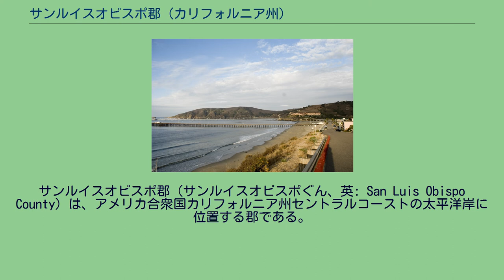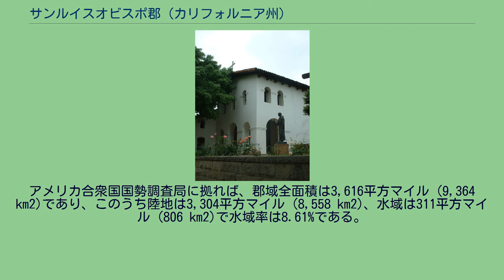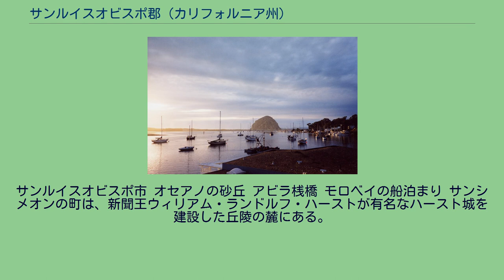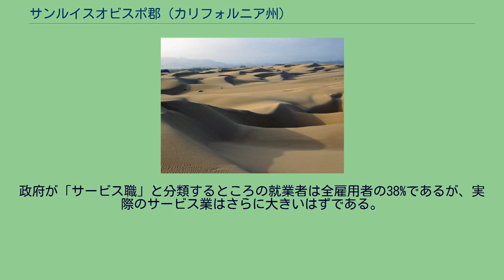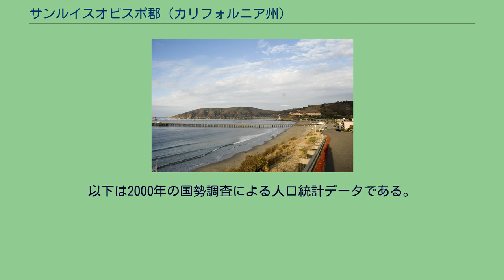サンルイスオビスポ郡 (カリフォルニア州)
サンルイスオビスポ郡（サンルイスオビスポぐん、英: San Luis Obispo County）は、アメリカ合衆国カリフォルニア州セントラルコーストの太平洋岸に位置する郡である。
郡庁所在地は人口約46,000人のサンルイスオビスポ市である。
ロサンゼルス市とサンフランシスコ・ベイエリアの中間に位置する。
2010年国勢調査での人口は269,637人であり、2000年からは9.3%の増加だった。
サンルイスオビスポ郡はサンフランシスコやロサンゼルスから離れていることもあって、田園的な性格を残し、古いカリフォルニアの名残を豊富に留めている。
通常「セントラル・コースト」と呼ばれるこの地域は、州内の他の海岸地域よりも田園が残り、農業に依存している。
1772年にフニペロ・セラ神父がサンルイスオビスポ・デ・トロサ伝道所を設立し、その伝道所は今日でもサンルイスオビスポ市中心街の活動中心となっている。
郡内には小規模の地域社会が海浜、海岸丘陵部およびサンタルシア山脈の山岳部に散らばっており、多くの種類の釣り、農作および観光客の活動を支援する様々な海岸と内陸丘陵の生態系を提供している。
サンルイスオビスポ郡の前史時代は、数千年前のミリングストーン・ホライズンの時代からここに定着したチュマシュ族インディアンの影響を強く受けてきた。
例えば、モロベイやロスオソスのような海岸地域には重要な集落が存在した。
サンルイスオビスポ・デ・トロサ伝道所の玄関と鐘楼、教会の外にはフニペロ・セラ神父の彫像が立っている サンルイスオビスポ・デ・トロサ伝道所が現在のサンルイスオビスポ市となった所に1772年9月1日に設立された。
サンルイスオビスポ郡は、1850年にカリフォルニアがアメリカ合衆国の州になったときからの郡である。
スタインベックの小説に何度も登場するサリナス川バレーがサンルイスオビスポ郡から北に延びている。
ソーダ湖に近いカリフォルニア・バレーは近代でも最も未開発の地域である。
この地域やアメリカ国道101号線東の丘陵部を野生の花が咲く季節に旅すると大変美しい景観に接し、また土地のワイン醸造所でワインの試飲を楽しむこともできる。
サンルイスオビスポ市 オセアノの砂丘 アビラ桟橋 モロベイの船泊まり サンシメオンの町は、新聞王ウィリアム・ランドルフ・ハーストが有名なハースト城を建設した丘陵の麓にある。
その他海岸の町としては、サンルイスオビスポ市の北側にカンブリア、モロベイ、およびカユコスがあり、南側にはアビラビーチやアロヨグランデ、グロバービーチ、オセアノ、ピスモビーチおよびシェルビーチの5都市がある。
この5都市の直ぐ南にあるニポモがサンタバーバラ郡との郡境である。
内陸部のサリナス川沿いにパソロブレス、テンプルトンおよびアタスカデロの都市が有り、パソロブレスワイン生産地に近い。
カンブリアの南には人口18人と州内で最も小さな町であるハーモニーがある。
郡内および都市間交通はアムトラックの列車やグレイハウンドとオレンジベルト・ステージズのバスやが走っている。
サンルイスオビスポ地域交通局が国道101号線沿いとモロ湾、ロスオソス、およびサンシメオンなど郡全体にバス便を運行している。
サンルイスオビスポ、アタスカデロおよびパソロブレスの各都市は独自のバス便を運行しており、それらは全てサンルイスオビスポ地域交通の経路に接続している。
サンルイスオビスポ郡は概してアメリカ合衆国大統領選挙や連邦議会選挙では共和党支持に傾く傾向にある。
しかし、2008年の大統領選挙ではバラク・オバマが投票数の51,2%を得票した。
これより前に民主党が過半数を取ったのは1964年のリンドン・B・ジョンソンだった。
連邦議会下院では、郡の海岸部は第23選挙区に入り、2010年時点で民主党議員が、内陸部は第22選挙区に入り、2010年時点で共和党議員が務めている。
カリフォルニア州議会では下院の第33、上院の第15選挙区に入り、いずれも共和党議員が務めている。
2008年4月、カリフォルニア州州務省の報告では郡内の登録有権者総数は147,326人だった。
このうち 61,226人 (41.6...